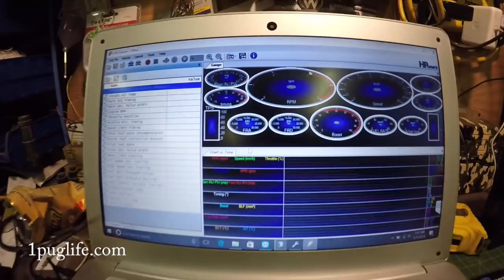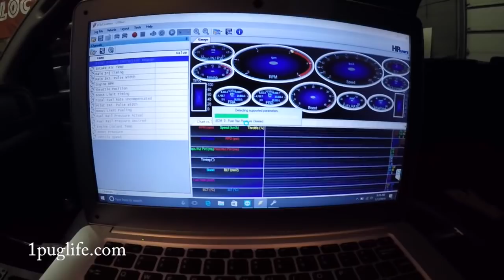more upgrades on the dodge cummins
for the tune help and if you need and tunes for yout third gen cummins get hold of him and last much obliged audew for the air compressor i will do a review on it at some point soon